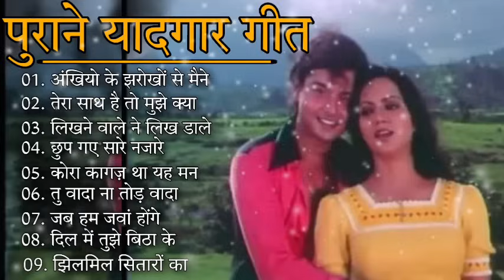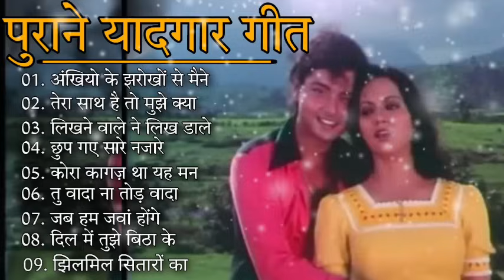Superhit Songs of Lata Mangeshkar & Mohammad Rafi | Asha Bhosle | Kishore Kumar |Evergreen Melodies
80's Ke Superhit Gane II 80's Superhits II Bollywood Romantic Songs II Old is Gold II Evergreen Old Song II Bollywood Old Romantic Songs II 60's_70's_80's Super hit Songs II Golden Hits II Old Hindi Songs II Bollywood Old Hindi Songs II Old Is Gold II Old Melodies II Evergreen Old Songs II Old Heart touching Song II Bollywood Love Songs II Golden Hits II Old Memory II Bollywood Classics II Best Of Lata Mangeshwar_Suresh Wadekar_anuradha Paudwal_Manhar Udhas_Mohd. Aziz Etc..